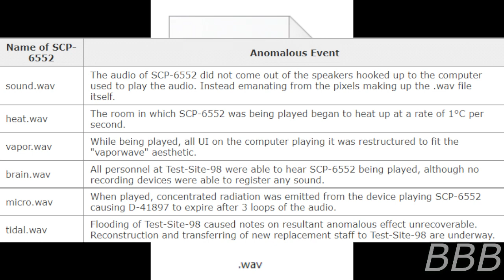SCP 6552 Tidal.wav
SCP-6552 is a .wav file that comes with different anomalous effects depending on how the file is renamed.